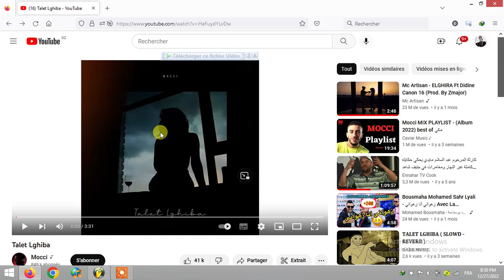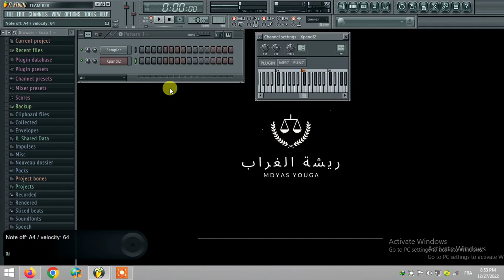by Mdyas Youga 2022 Cover Mocci talet lghiba 🙏🙏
compte facebook : Spoula Mine ( youga )